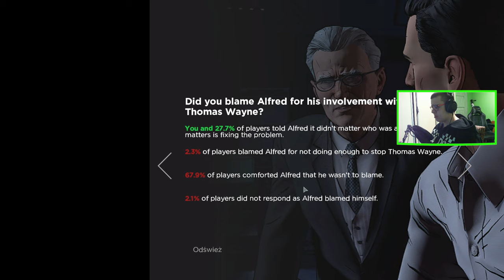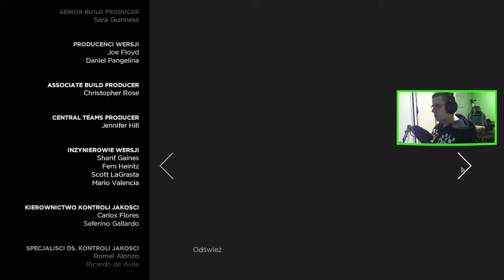BATMAN THE TELLTALE SERIES 19 : ZAKOŃCZENIE